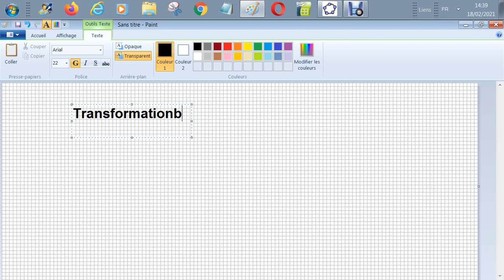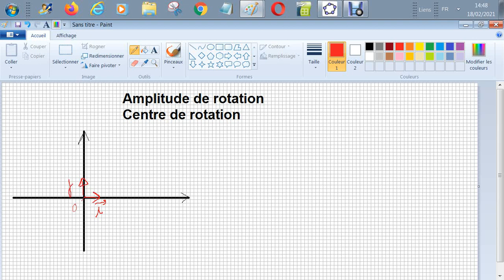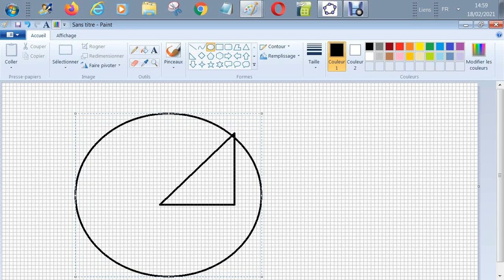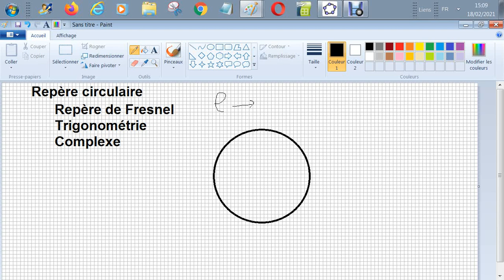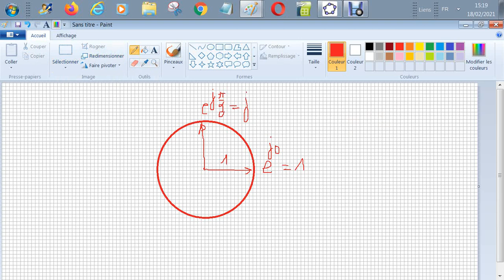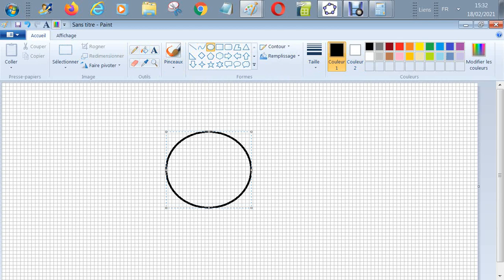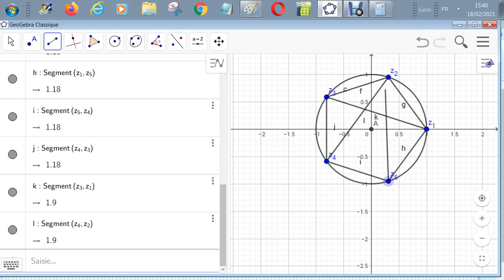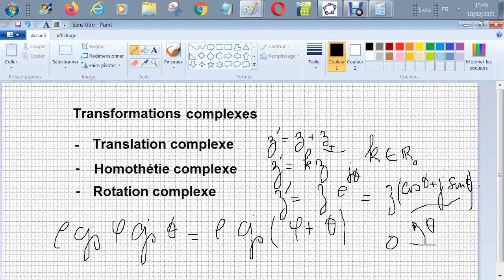Nombres complexes - Rotation complexe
Rotation complexe et similitude en fin de vidéo
similitude = Rotation + homothétie
code-ING114
code-ING115